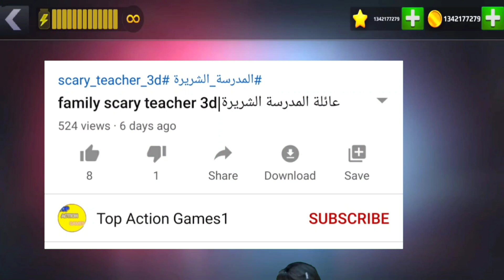المدرسة الشريرة مرحلة الكوخ الخشبي - مقلب البيت | Scary Teacher 3D - New Update New Level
The story revolves around the genius of a high school teacher. He was the teacher, at times. Now, this teacher has moved on like your neighbor and decided to teach her.

What is the? The time has come for the "creeping teacher" by doing different and releasing the pets under her care. You have to complete the missions / tasks without getting caught and within the allotted time.

The Scary Teacher house, known as Miss T, consists of 15 rooms and each room has some unresolved mystery. You will retrieve, pet, and chocolate cake and chocolate. Remember that there is "BASEMENT" and so has something surprising.

Game features include
1. Open the interactive house
2. 15 different rooms and secrets to solve
3. Topics
4. Easy controls